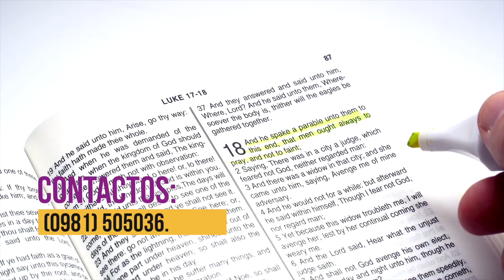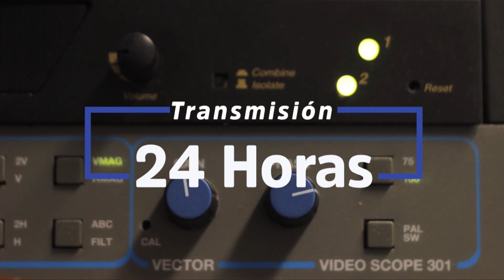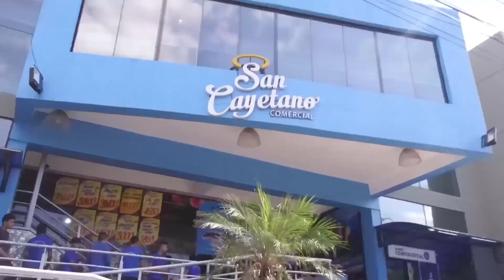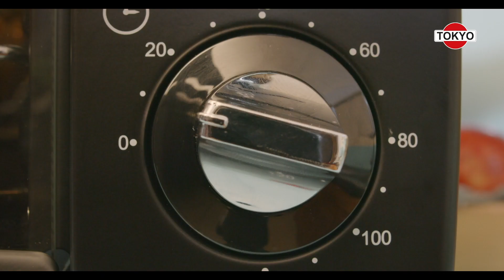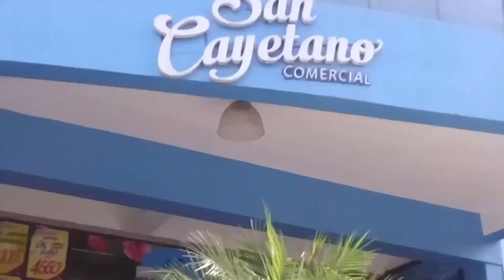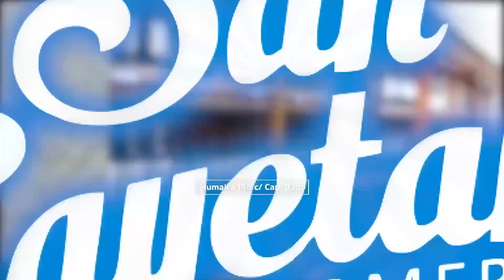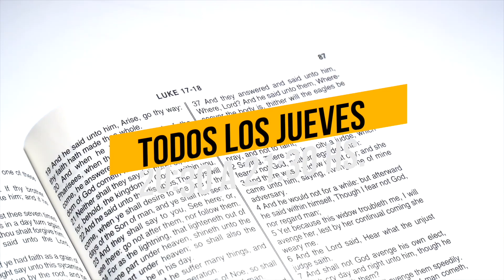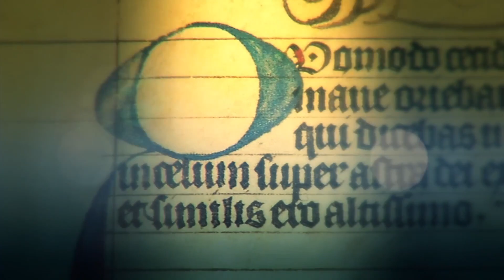Saulo respondio: ¿Quien eres tu Señor? - Hch. 9, 5